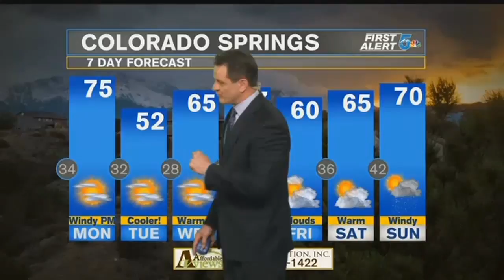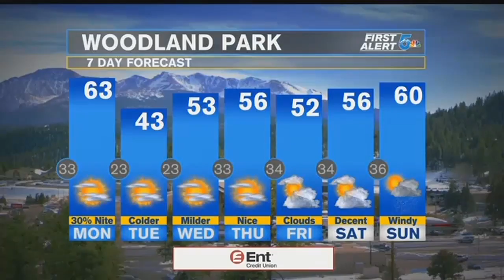Sunday Evening Weather; Monday will be a Weather Alert Day for Red Flag Warning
After skies clear up Sunday evening, we are set up for an amazing Monday. Bright, incredibly warm...and by Noon...windy/breezy. That means ...